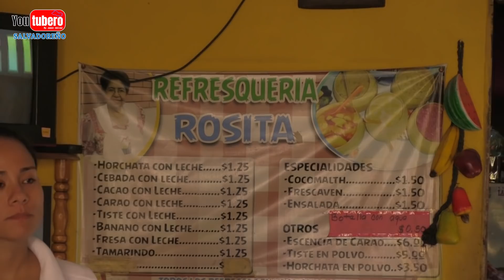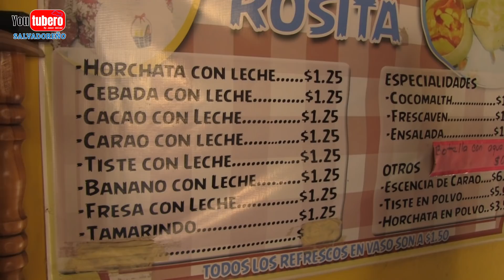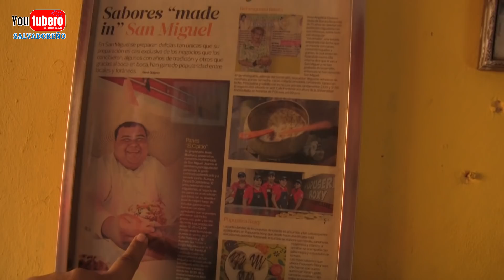Entregando el calendario a Resfresqueria Rosita sabor 100 % migueleño | Youtubero Salvadoreño